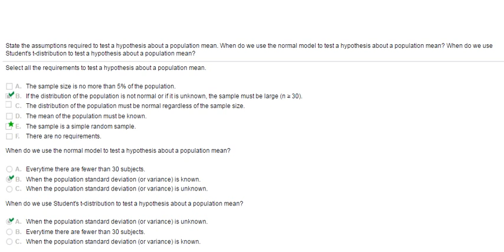State the assumptions required to test a hypothesis about a population mean.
3.
State the assumptions required to test a hypothesis about a population mean. When do we use the normal model to test a hypothesis about a population mean? When do we use Student's t-distribution to test a hypothesis about a population mean?
Select all the requirements to test a hypothesis about a population mean.

A.The sample size is no more than 5% of the population.
B. If the distribution of the population is not normal or if it is unknown, the sample must be large (ngreater than or equals≥30).
C.The distribution of the population must be normal regardless of the sample size.
D. The mean of the population must be known.
E.The sample is a simple random sample.
F.There are no requirements.
When do we use the normal model to test a hypothesis about a population mean?
A.Everytime there are fewer than 30 subjects.
B.When the population standard deviation (or variance) is known.
C.When the population standard deviation (or variance) is unknown.
When do we use Student's t-distribution to test a hypothesis about a population mean?
A.When the population standard deviation (or variance) is unknown.
B.Everytime there are fewer than 30 subjects.
C.When the population standard deviation (or variance) is known.